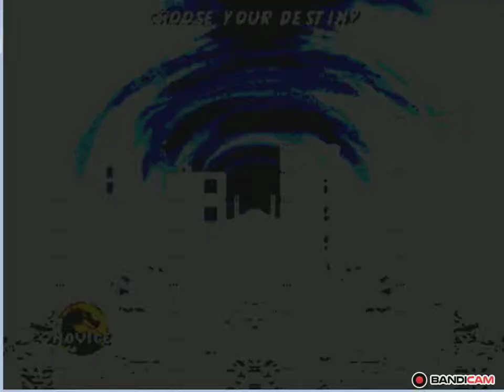UMK3 Paha1 VS Dragon Necros